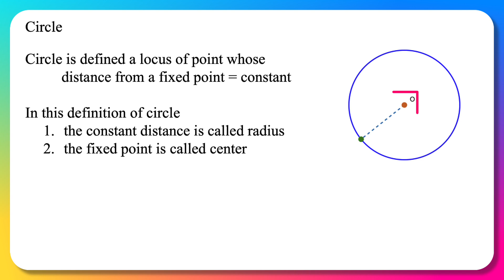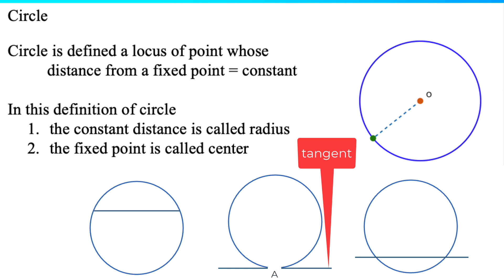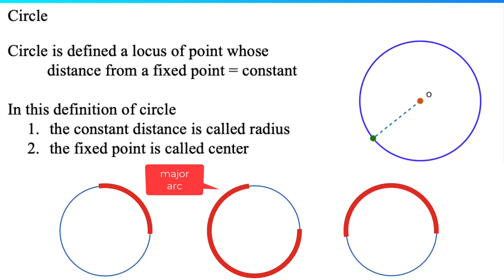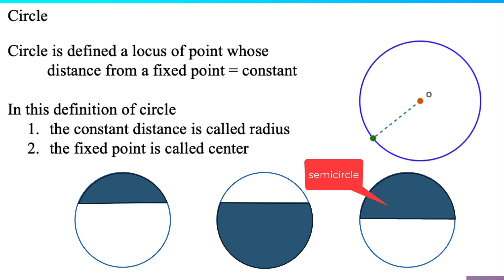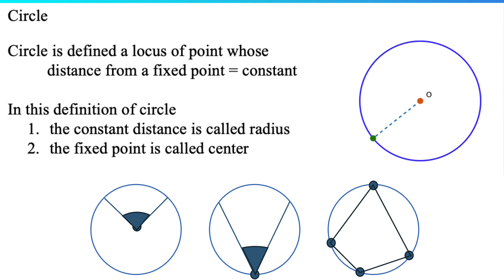Circle circle sector arc partsofcircle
Circle